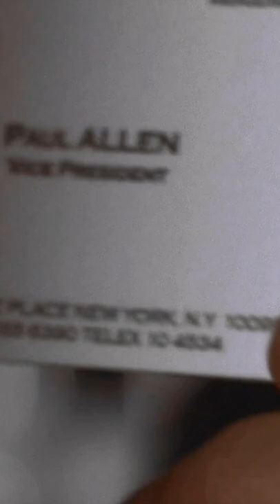"Let's See Paul Allen's Card" | American Psycho (2000)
americanpsychoedit christianbale patrickbateman cinema paulallen American Psycho, Patrick Bateman, Paul Allen, New Card, Let's see Paul Allen's card